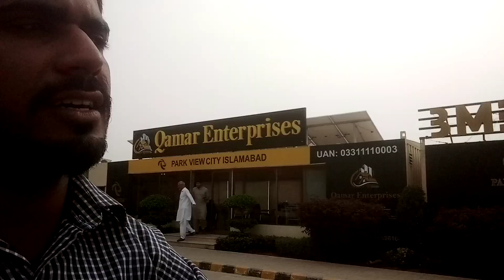vlogs# visit to very beautiful place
bhot hi khobsurat jaga ha ap b ain r Ghar walon ko b laain